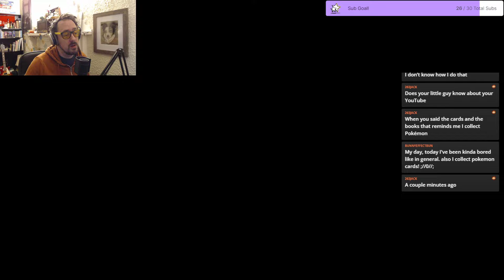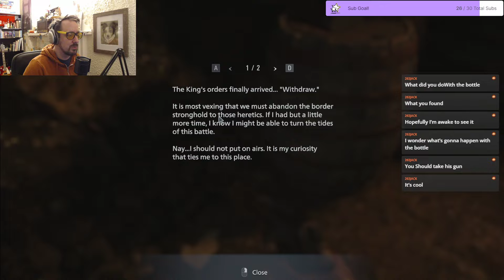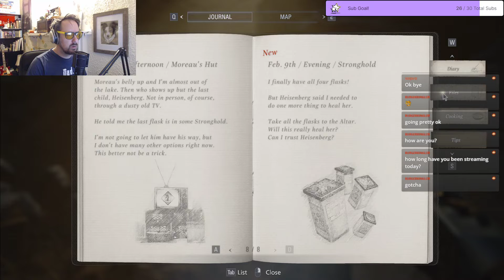NOT ENOUGH BULLETS! | Resident Evil: Village | LIVESTREAM | #3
There's not enough bullets!!